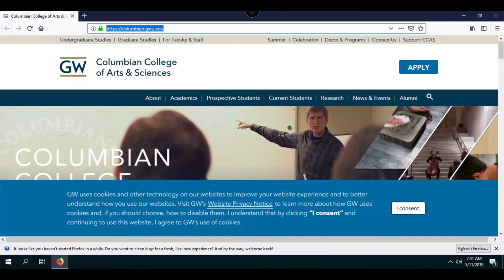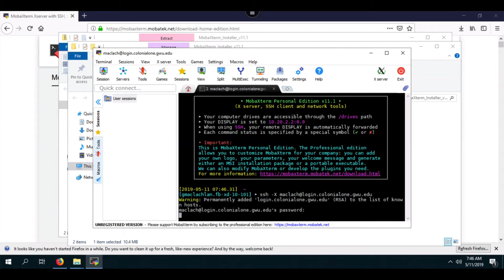MobaXterm: Installing and Using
Connecting to Colonial One after installing MobaXterm.